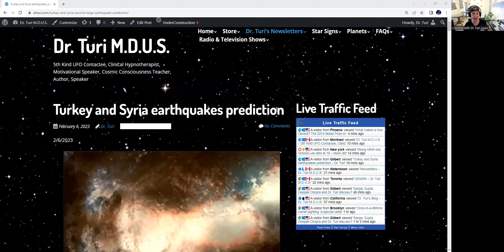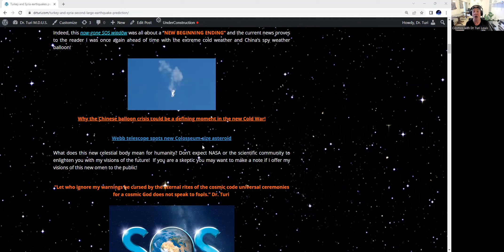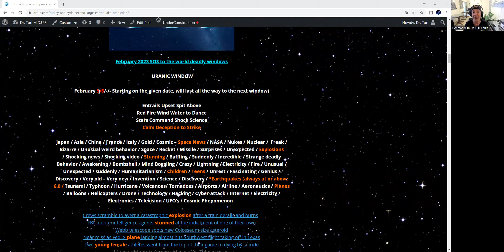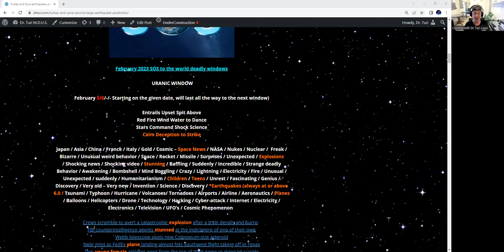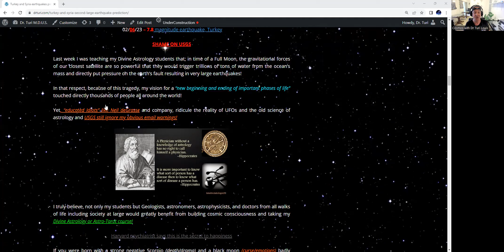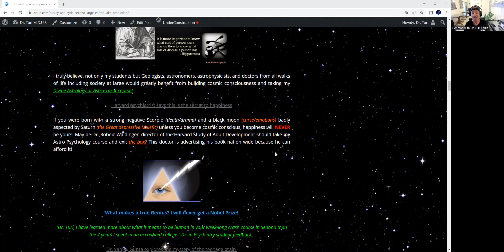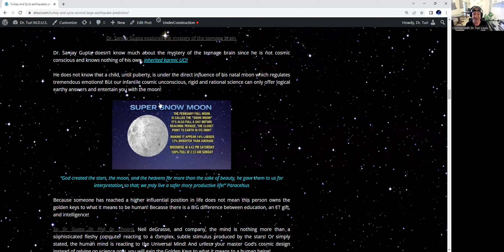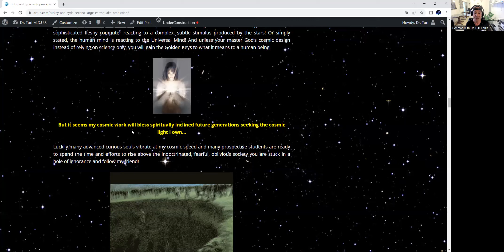Turkey Syria and California earthquakes prediction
The Turkey and Syria earthquakes were fully predicted but you must read the newsletter and investigate my methodology to accept my claims!  Share widely pls